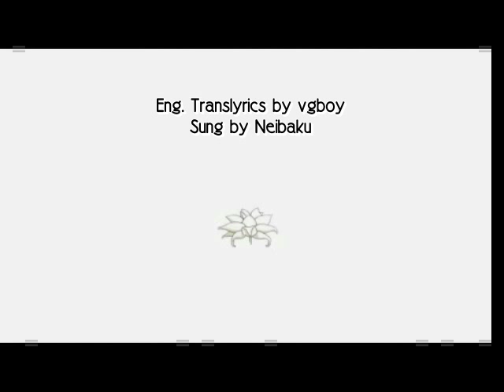clock lock works (English Dub)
My version of clock lock works.

PV by Task Utsushita
Translyrics&Subfile by vgboy (vgperson)

Can't stop listening to this song, I never get tiiiireedd of it, like most of Hachi's songs gdi stop being so cool.
Thank you, vgboy!! I hope you don't mind me using your stuff!?